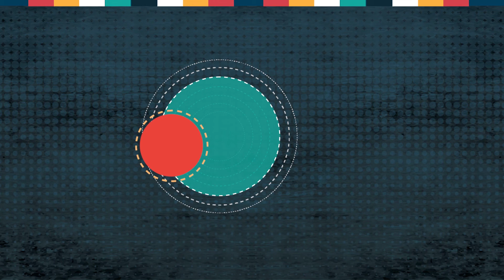ICAlternativo: Coreo en la sala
Sergio Pelopincho